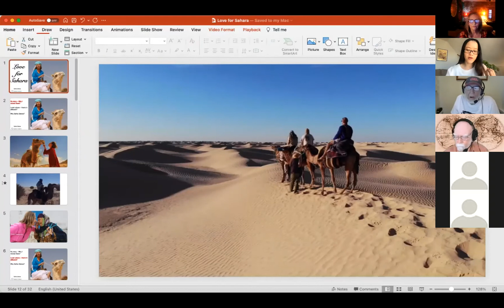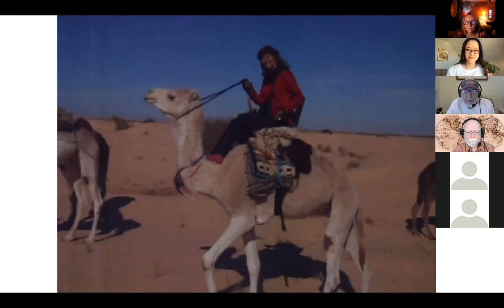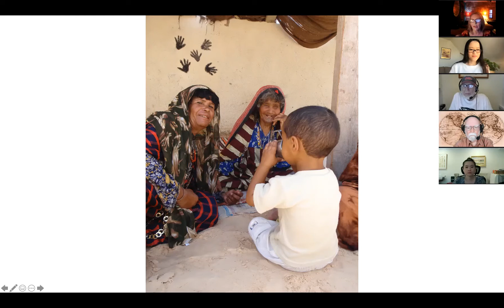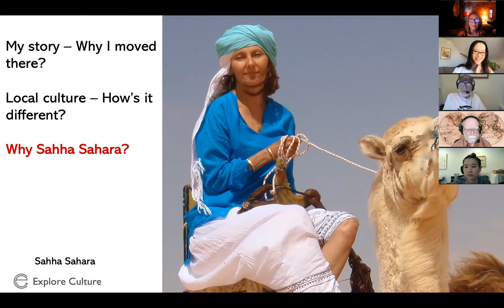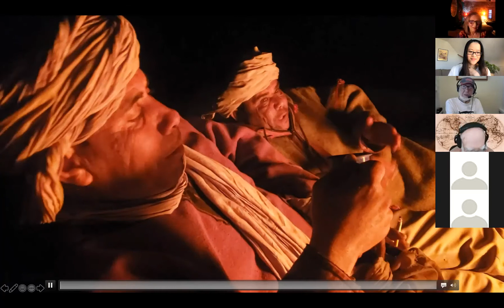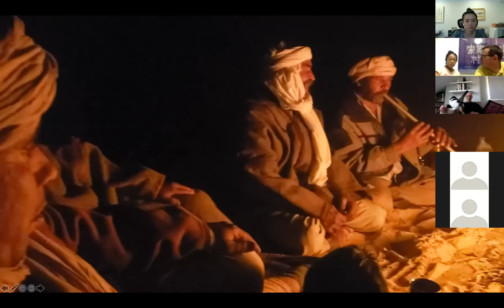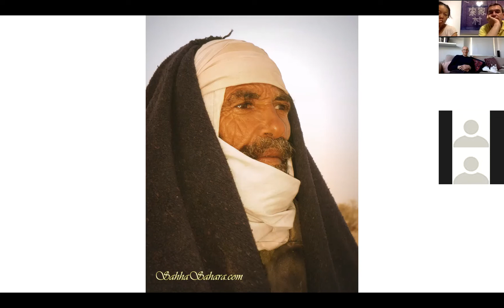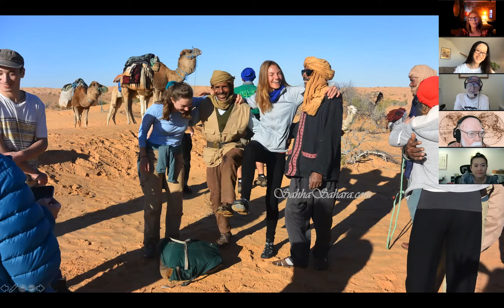Cultural Storytelling - South Tunisia and Love for Sahara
Join Juanita from Sahha Sahara for a talk about life in the Sahara Desert which is like no other place on earth.  There are three parts of the talk with her first-hand photos, videos, insights, and stories.

Part 1: My story - Why I moved to Sahara?
Part 2: Local culture - How is life different?
Part 3: Why Sahha Sahara - The word ‘Sahha’ is an Arabic word that means, “I hope you enjoyed it”. That is our wish.

There are Q&As in between and at the end.

Who's hosting it?

Fourteen years ago, after a 10-day trek (and six months of counseling!), Juanita took a leap of faith and left her home, job, family and life in Vancouver, Canada, and made Tunisia her home. She had been a social worker and belly dance instructor in Canada.

Moving to a small Bedouin village (population 200) in the Sahara, Juanita became a respected and loved member of the Bedouin community (she has now learned enough Arabic for basic communication). Living within the Bedouin villages, Juanita experienced not only the joy, kindness and generosity of the people but also the poverty.

As much as she loved life in a Bedouin village, her big love was always for the Sahara. Over the years, Juanita has regularly spent time with nomad families (who live and travel full time in the Sahara), including being taken by nomad women (literally by hand after meeting them in the Sahara) to their temporary camp, where they were making carpets, having babies, getting tattoos (and welcoming her)!

Because of her love of the Sahara, south Tunisia and her community, as well as feeling incredibly lucky to have found such rich culture, she wanted to share this with the world.  In spite of various challenges, Juanita began to organise expeditions in order to try to provide much-needed work for her friends.  Sahha Sahara was born.

Join Juanita for a trip to South Tunisia and an adventure in Sahara.

Her Facebook: Sahha Sahara